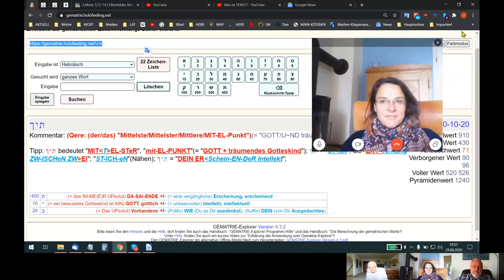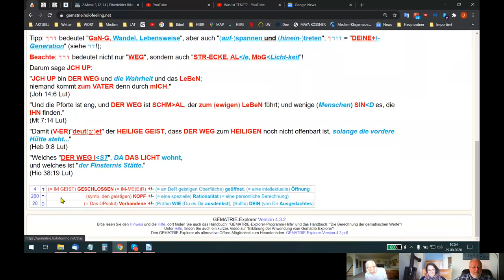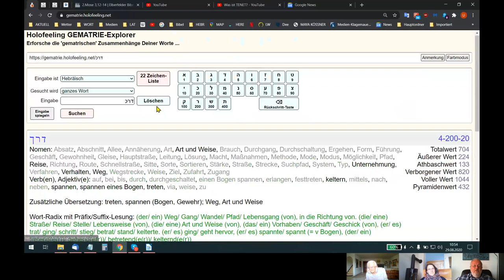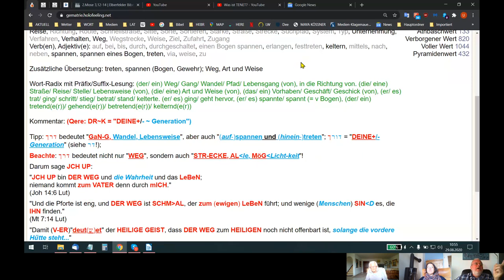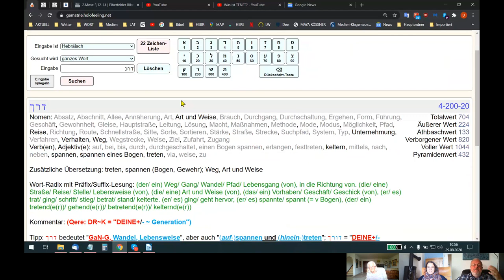HOLOFEELING - AIN-E²N "WIRK-LICHT-E²N GEIST" +/- kann MaN nicht mit Selbst~Lügen "BLE~NDeN"!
Skypegespräch Udo - Inge - Ariane vom 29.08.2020